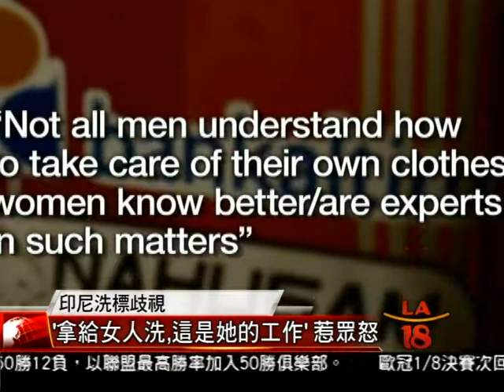[衣服女人洗標籤引發爭議] 洛城18台晚間新聞03102015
印尼一支足球冠軍隊伍最近發表新球衣，但卻意外引發爭議.原因不是出在設計，而是球衣的洗滌指示標籤，被認為充滿性別歧視。

洛城18台晚間新聞記者 王偉齡 報導